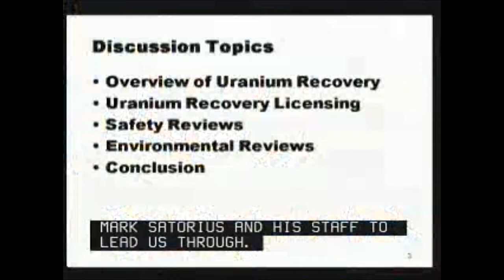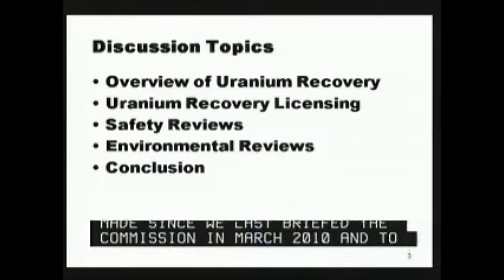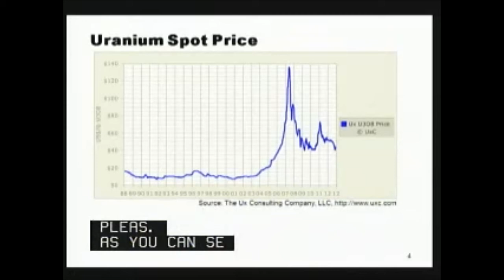NRC Public Meeting: Commission Briefing on Uranium Recovery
This is a video snippet of an NRC public meeting of the Commission briefing on Uranium Recovery held in NRC Headquarters on Feb. 20, 2012. To learn more about NRC and its Uranium Recovery Program go

To watch the complete meeting on the NRC webcast portal archived videos go